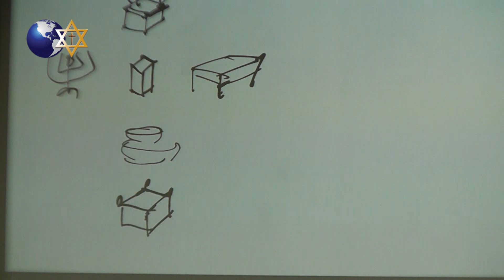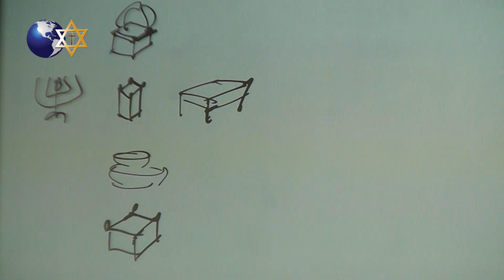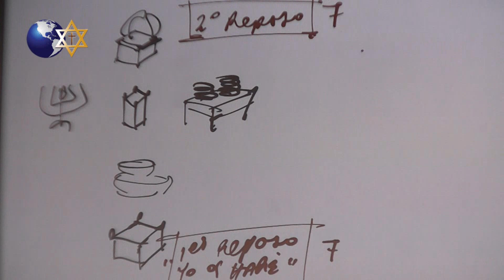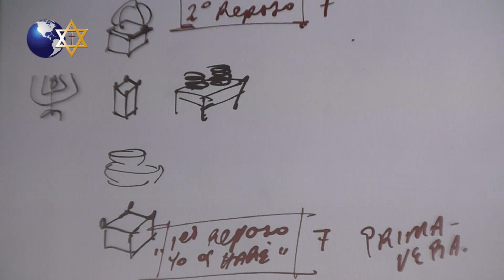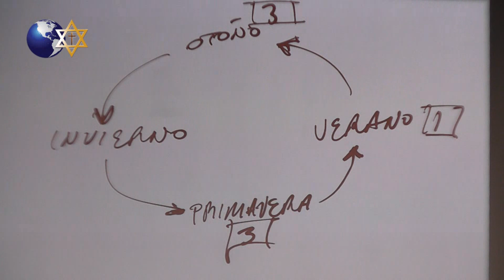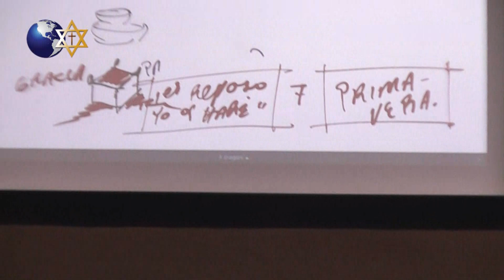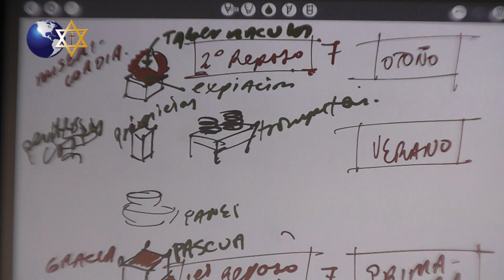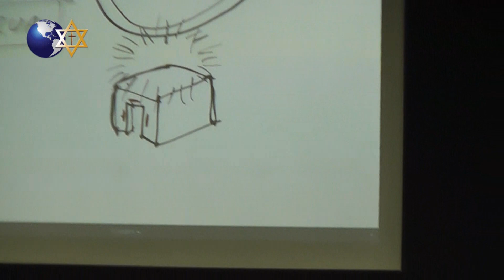2983 Pastor Carlos Stahl "LETRA ZAIN, CONTINUACIÓN, SIGNIFICADO NÚMERO 7"